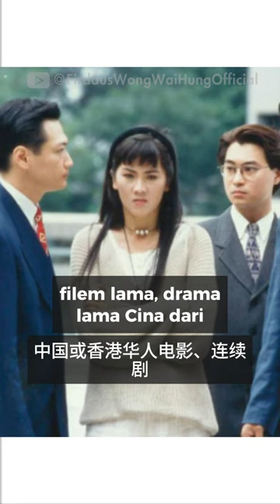华人已经失去了华人价值观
华人皈依伊斯兰被叫做变成马来人，已经不是华人了。那么，今天的华人是否还保留华人价值观呢？

MAYBANK
Pertubuhan Mualaf Berbilang Bangsa Kuala Lumpur dan Selangor